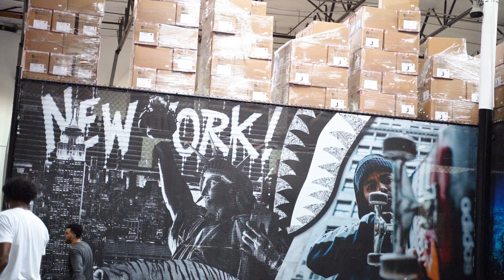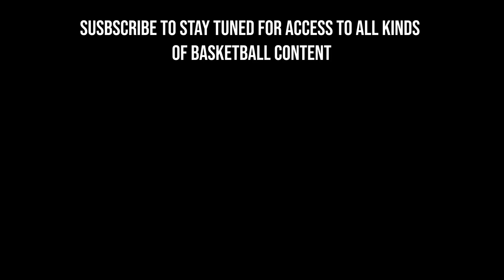Jalen Green TESTED by NBA Vet Darren Collison | 1V1 PLUS Full Workout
Jalen Green and Darren Collison go at each other throughout this elite workout. Jalen has been grinding with Pro's Vision as he prepares for the G-League. Take a look at what it takes to train like the #1 Player in the Country.